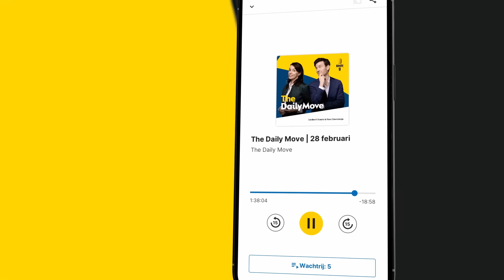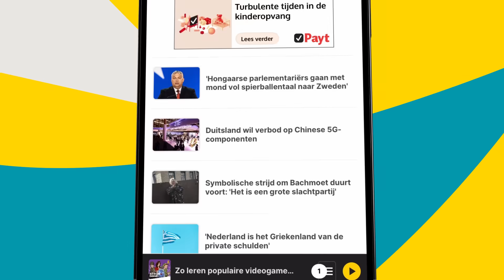Wilders (PVV) wil Plasterk als nieuwe verkenner na vertrek Van Strien: 'Liever andere start gehad'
Dit is een fragment uit The Daily Move met presentatoren Kees Dorresteijn en Liesbeth Staats. Te gast zijn politiek verslaggever Mats Akkerman en voormalig informateur én VVD-prominent Uri Rosenthal. Er wordt gesproken over de beoogde nieuwe verkenner. Ronald Plasterk, voormalig minister namens de PvdA, wordt door de PVV voorgedragen als nieuwe verkenner. Ingewijden bevestigen dat na een bericht van RTL Nieuws. Plasterk volgt Gom van Strien op, die maandag zijn werkzaamheden neerlegde vanwege berichten over fraudebeschuldigingen aan zijn adres. Check voor de hele uitzending!

Thumbnail: ANP